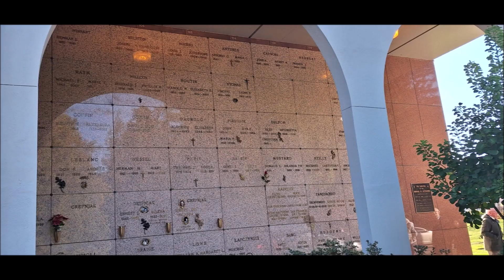#982 Zycie w Kanadzie -- Odmienny swiat .....tak wygladaja cmentarze